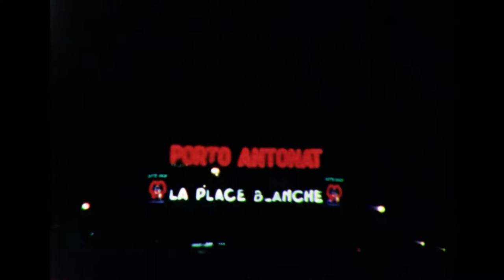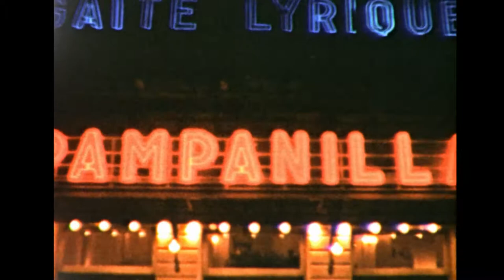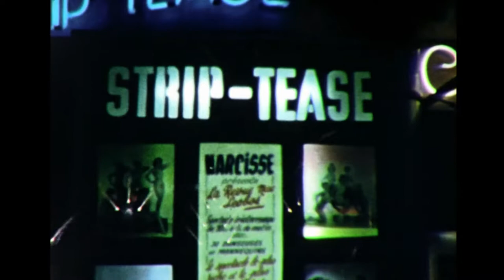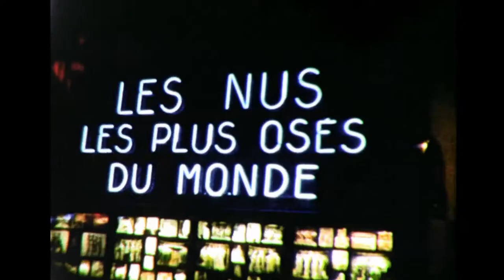Paris by night 1957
A glimpse of the Cabaret shows in the Quartier Pigalle district Paris in 1957.
Pigalle is an area in Paris around the Place Pigalle, on the border between the 9th and the 18th Arrondissements. It is named after the sculptor Jean-Baptiste Pigalle. Pigalle is famous for being a tourist district, with many sex shops, theatres and adult shows on Place Pigalle and the main boulevards.